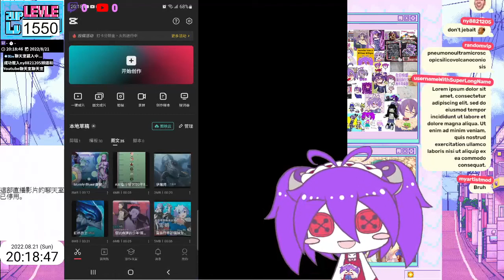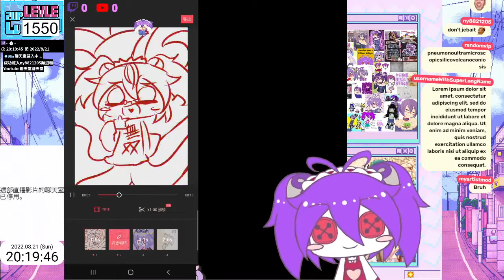被問所以做個